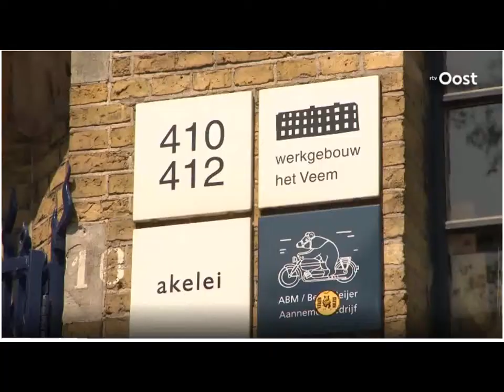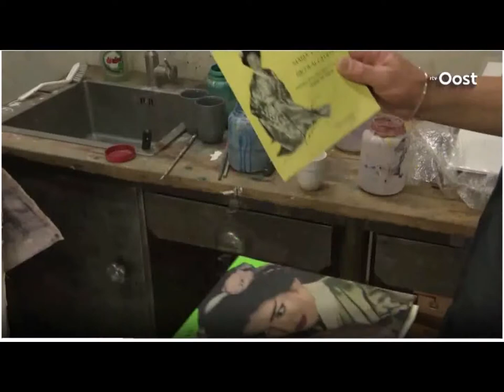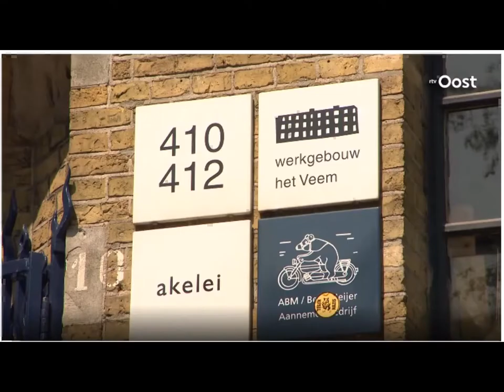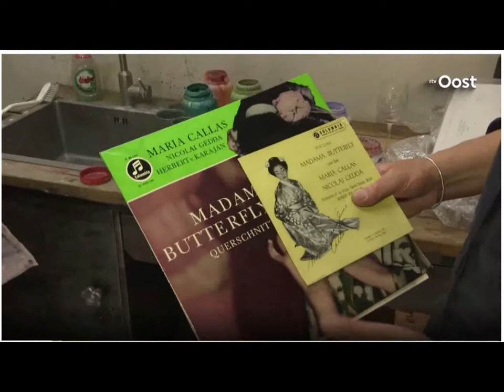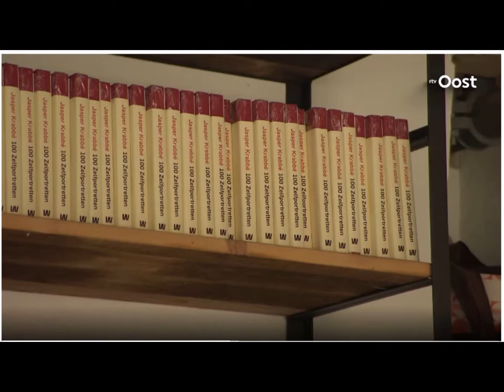OverUIT de Kunst - Jasper Krabbé (deel 1 & 2)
OverUIT de Kunst
zondag 17 juni 2018, 11:35 - TELEVISIE AFLEVERING
JASPER KRABBÉ - Deel 1
zondag 24 juni 2018, 11:35 - TELEVISIE AFLEVERING
JASPER KRABBÉ - Deel 2 van de tweeluik over de expositie van Jasper Krabbé in Museum de Fundatie in Zwolle.

In De Fundatie hangt van hem een prachtige serie, zachte verstilde afbeeldingen. Ze hangen bij elkaar en maken de ruimte mystiek. Op een zomerse manier. Dat ziet u deze week in deel twee.

Het is een 32 graden warme dag als ik met cameraman Ronny de gang maakt naar het atelier van Jasper Krabbé. Waarom?
Omdat De Fundatie in Zwolle het zomerseizoen met twee beroemdheden opent, die beide warme banden met Overijssel hebben: Ronald Westerhuis uit Zwolle die supergrote roestvrijstalen beelden maakt en Jasper Krabbé, volgende generatie kunstenaar in de familie Krabbé en deels opgegroeid in Dalfsen.

'Vanaf mijn derde gingen we in het weekend naar Dalfsen. Dat is nu geen geheim meer nee, dankzij de media-aandacht die mijn vader kreeg' zegt Jasper - lachend- 'maar je kunt wel zeggen dat ik er deels opgegroeid ben, ja. Drop mij op een willekeurige plek in het bos en ik vind de weg terug.' Pas geleden verkocht hij zijn stekje daar. Ik bespeur geloof ik toch een tikkie teleurstelling.

Net als zijn vader, Jeroen Krabbé, zijn grootvader Maarten Krabbé, en zijn overgrootvader, is Jasper kunstenaar. Zijn dochter heeft haar plannen ook kenbaar gemaakt vertelt hij als ik hem in zijn atelier in een oud koffie- en theepakhuis bezoek op een 32 graden warme dag. Hij is innemend en charmant. Pas geleden heeft hij z'n piepjonge dochter afgeraden kunstenaar te worden: 'het is geen makkelijk leven'. Maar goed, het bloed kruipt waar het niet gaan kan, realiseert ook Jasper zich. Ooit wilde hij nog dierenarts worden, totdat hij op zijn 12e met graffity spuitbussen op pad ging en zijn sporen als JAZ achterliet. Daar begon zijn kunstenaarschap.

Inmiddels kennen we hem ook van televisieprogramma's als het Geheim van de Meester en als gast in Opium of DWWD. 'En ik werk aan een kunstprogramma voor kinderen!' Jasper legt uit wat hem raakt. Hij is veelzijdig: schildert, gebruikt fotografie, stoffen, kleding. Zijn liefde voor kunst is leidend voor alles wat hij doet. In 2009 exposeerde hij in De Fundatie met zijn beroemde '100 zelfportretten'. Ik merk dat Jasper de mens om hem heen tekent en schildert. Hij heeft bovendien stapels oude stof en landkaarten om zich heen verzameld om op te werken en experimenteert... en betrekt graag anderen bij het maakproces. 'Zodat er iets ontstaat dat je niet kan sturen. Dat vind ik het mooiste eraan.' De toevalligheden intrigeren hem, híj kiest uiteindelijk en zijn kunstenaars-intuïtie leidt hem.

Zowel Jasper als Ronald exposeren wereldwijd: van Shanghai tot New York. Westerhuis plaatste deze week een 10 meter hoge sculptuur Stepping Stones op de stoep van De Fundatie, u kent hem van de 'vlam' die hij maakte voor de Olympische Spelen in China in 2008 en van het MH17-monument dat eerder dit jaar onthuld werd. Jasper en Ronald bleken het zo goed met elkaar te kunnen vinden dat ze in het Zwolse atelier RAW Space van Ronald een parallelle tentoonstelling ingericht hebben met conservator Margritte Verwoerdt. Op vrijdag en zaterdag is de studio open voor bezoek. Gewoon om te kijken hoe er wordt gewerkt.

En ondertussen richtte Jasper Krabbé deze week zijn expositie in de Fundatie in Zwolle in, wat daar het resultaat van is, ziet u in de tweede aflevering! En weer is directeur Ralph Keuning een meester in het herkennen van de tijdgeest. Hij houdt contact. Zoekt dat contact en ontdekt. En deelt dat met Nederland. Zo had Jasper op een rommelmarkt een oude langspeelplaat gevonden. Hij is lang dj geweest en heeft de gewoonte door bakken met langspeelplaten te browsen. Op snelheid. Daar vond zijn oog een afbeelding van Maria Callas. Een beroemde Europese operazangeres die als de Japanse Madame Butterfly was gefotografeerd. 'Ik hou helemaal niet van opera, Japan trekt me, maar daar ben ik nog nooit geweest. Maar iets in de afbeelding maakte dat ik ermee aan de slag ging.' Ralph Keuning zag bij een bezoek de eerste drie schilderijen en zette Jasper aan tot uitbreiding. Het gevolg ziet u in de Fundatie. Een prachtige serie, zachte verstilde afbeeldingen. Ze hangen bij elkaar en maken de ruimte mystiek. Op een zomerse manier.

OverUIT de Kunst met Jasper Krabbé zie je zondag 26 augustus op TV Oost om 11.35, 12.35, 17.20, 18.20 en 19.20 uur. De tweedelige uitzending terugkijken kan hier (deel1) en hier (deel2).

Bron: RTV Oost